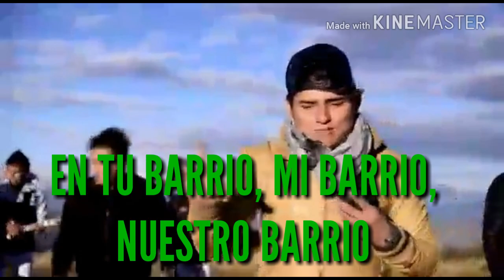Zafiro Sensual - en Chachapoyas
Con la Garantía de Promotora Ramos contactos al 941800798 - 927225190.